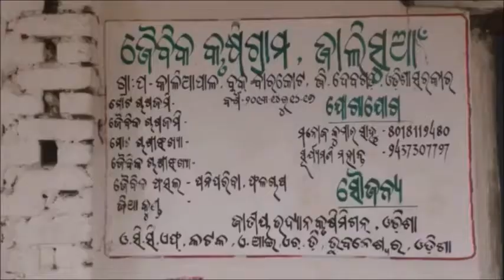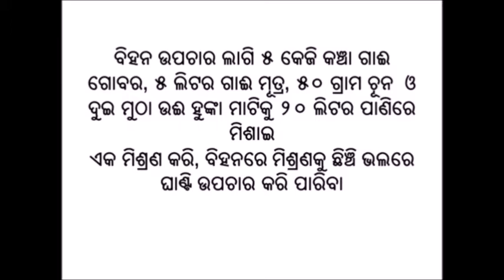1 Seed treatmen in Paddy